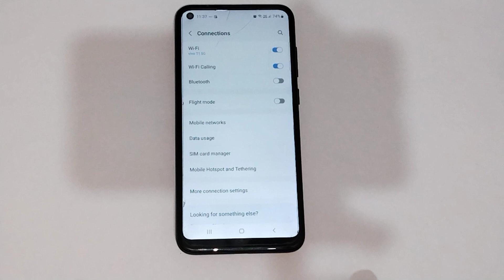How to unpair wifi in samsung galaxy s10, wifi setting